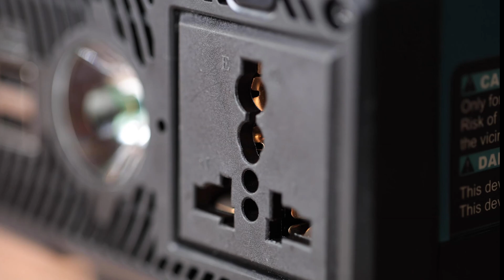【震撼開箱】工地神器！18V電池秒變110V/220V電源，户外露营、工作必備逆變器！逆变器 户外電源轉換器 電池轉換器 power inverter 阿寶頻道 ACL Abao 電EP120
Q: 戶外露營烤肉或者要使用110V/220V交流電AC怎麼辦?
A: 這部影片分享一個輕便好用小工具，可以把工具電池18伏直流電逆向轉換成交流電110V或220V。 推解決你在戶外需要使用交流電的困境。
逆變器, DC轉AC, DC 18V, AC 110V, 110V, 220V, AC, DC, 轉換器, 變壓器,
直流電, 交流電, 直流交流轉換器, 工具電池,
牧田, 得偉, 米沃奇,  Makita, 威克士, Dewalt,  Milwauke, Bosch, Worx,
ACL, Abao Channel, 阿寶頻道, 阿寶, 阿寶無私分享, 居家水電修繕,
電動工具,手工具, diy, 居家, 修繕, 居家修繕, 水電, 水電工, 水電師傅,
裝潢, 設計, 水電行, electrician,
(逆變器) 行動AC110V電源, 工具電池18V DC轉110V AC, 300W/LED燈/USB充電口, 戶外露營烤肉好幫手, Makita/Dewalt, 阿寶頻道, ACL  電EP120